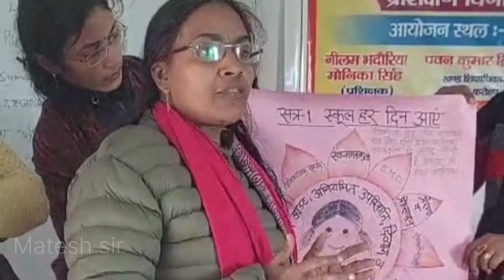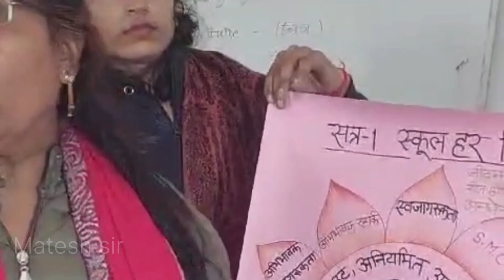Meena Trening Me 🥱 Ye Kya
trening
trening vlog
trening meena
meena trening
meena
prashikshan
vlog video
vlog